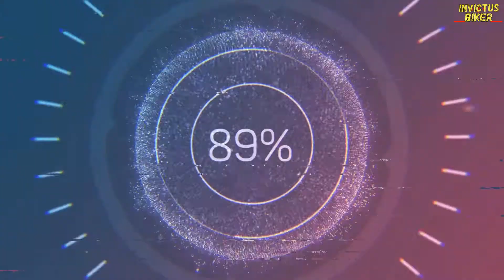Electric vs Petrol Scooty Maintenance Comparison - Is Electric Scooty Worth Buying?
Electric vs Petrol Scooty Maintenance Comparison - Is Electric Scooty Worth Buying? कौन सी ले, पेट्रोल या इलेक्ट्रिक। Invictus Biker | Team Invictus
Dear Viewers,
Hope you all are Fine. A long standing debate and anomaly amongst buyers is whether an electric scooter is better or a petrol scooter.
In this video we are sharing few basic comparison among these two technologies and trying to guide you on which of these will be more suitable for you. Watch the entire video to understand which one you should consider buying. Stay Safe.
Camera's Used:
Canon 200D Mark II
Mic Used:
BOYA BY M1 Omnidirectional Lavalier Microphone
Tripod Used:
Benro T-880EX